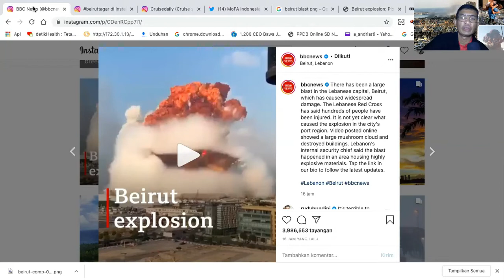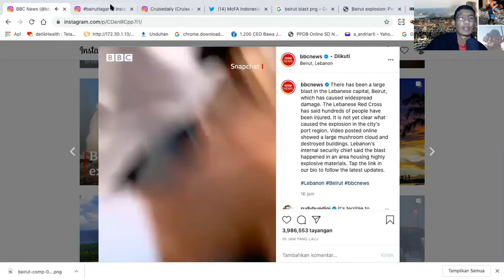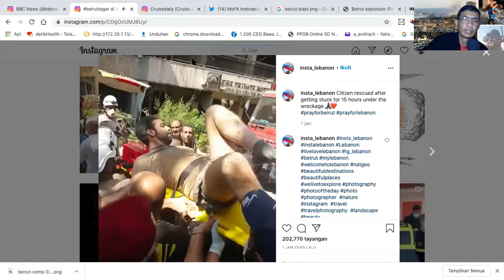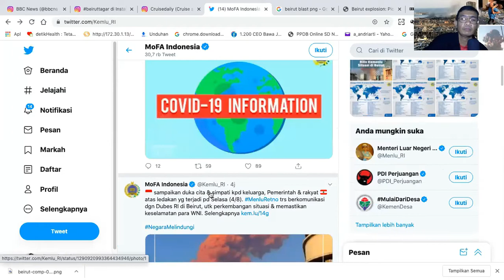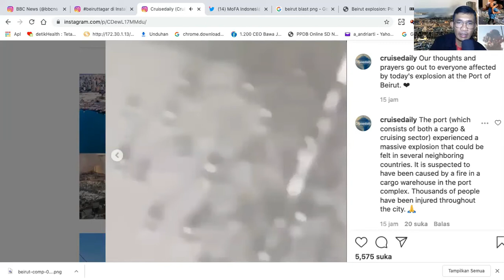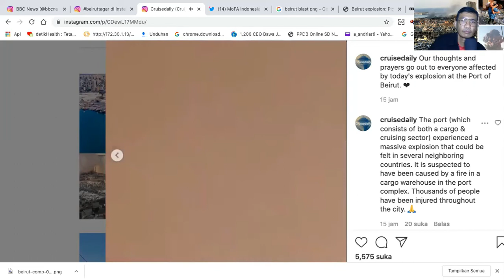KOMPILASI DETIK-DETIK LEDAKAN DAHSYAT DI BEIRUT LEBANON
Kota Beirut porak poranda dan membawa akibat ledakan maha dahsyat yang meluluhlantakkan kota pelabuhan di sana. Bagaimana dramatisnya ledakan dan detik-detik kejadian yang membuat Lebanon berduka.